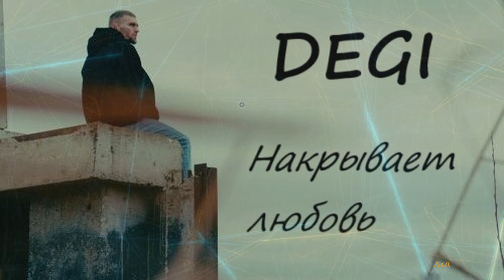DEGI - Накрывает любовь (Премьера, 2023)